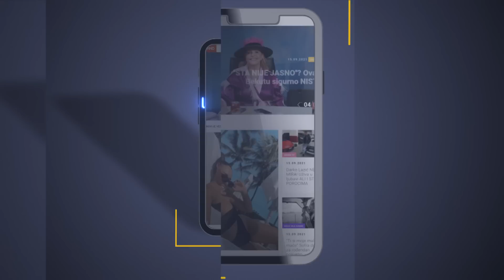Ko je najviše hvalio, a ko kritikovao Nermina Handžića u takmičenju?